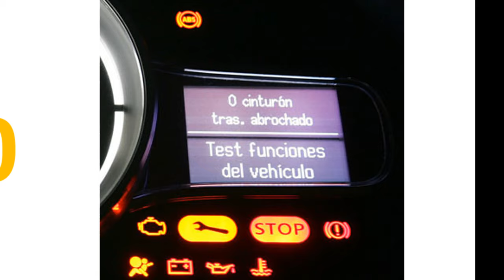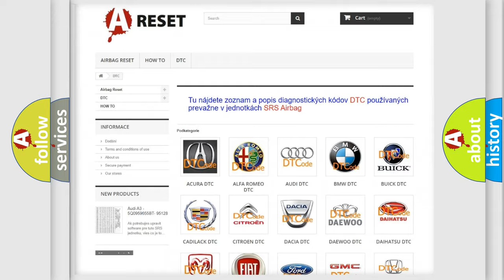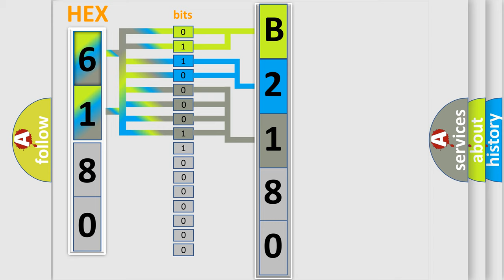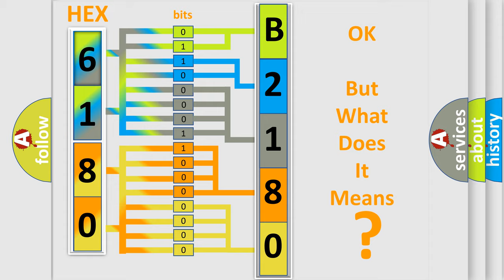DTC Saturn B2180-1F Short Explanation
Contents:
0:21 Basic DTC analysis according to OBD2 protocol standard.
1:48 Insight into programming
2:58 A diagnostically understandable description of the Diagnostic Trouble Code
3:05 Basic error definition

Make:
Saturn
Code:
B2180 1F
Definition:
CAN gateway A
Failure Type:
Circuit Intermittent